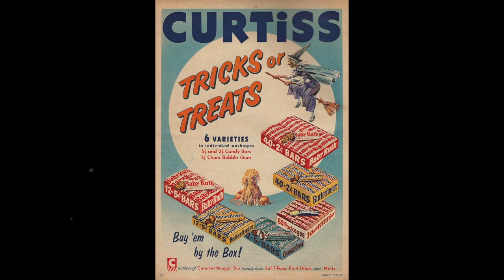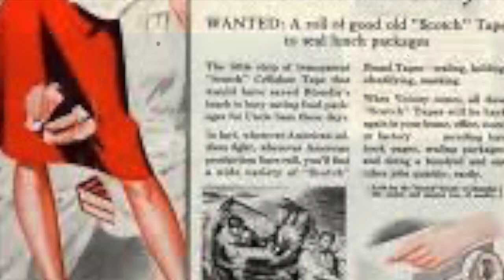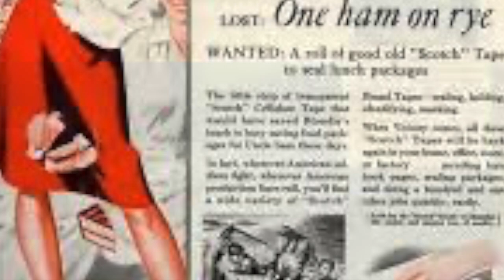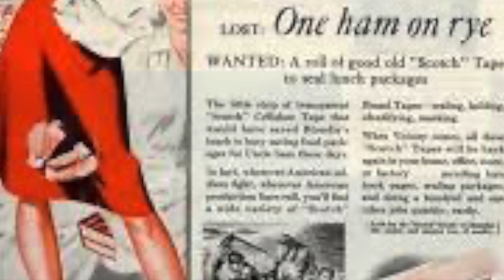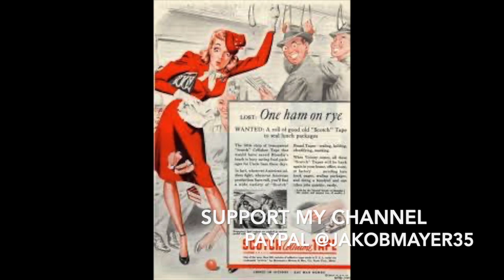old cape cod